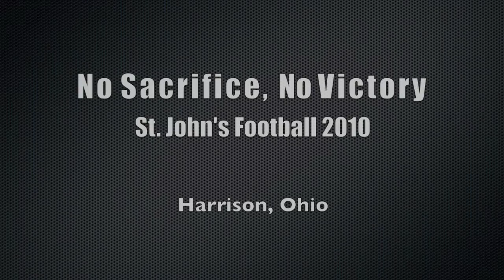No Sacrifice, No Victory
St. John the Baptist Harrison, Ohio Pony Football Team Championship season after going 2 and 6 during the regular season.  2010.